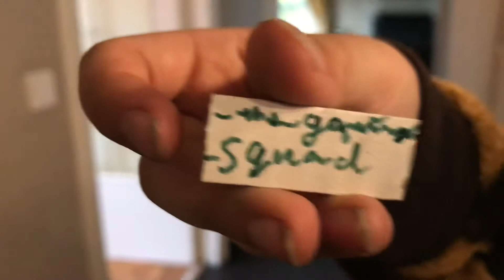Shout outs to fans #1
_The_gaming_squad_